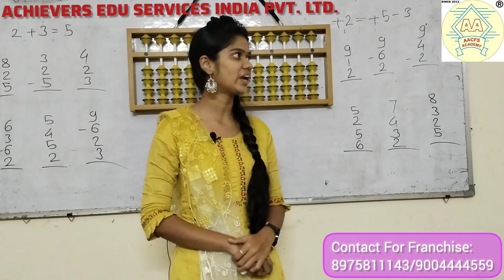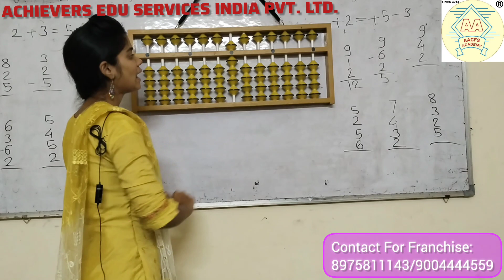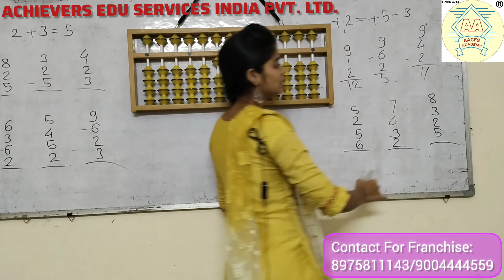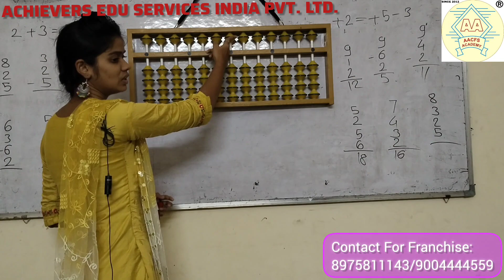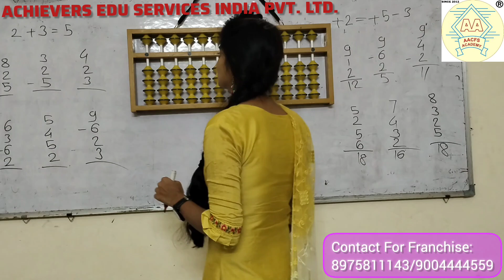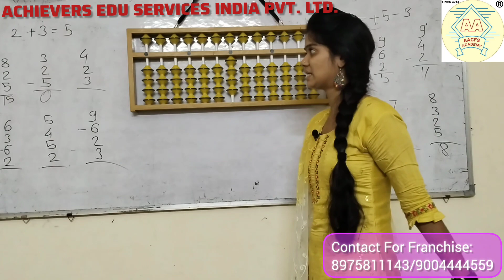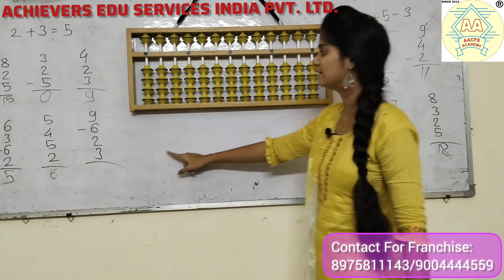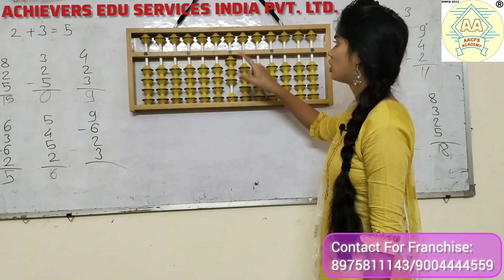Abacus Addition And Subtraction/अबॅकस बेरीज वजाबाकी/ Abacus small Friend -1st Level (Lect-24)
Abacus Addition And Subtraction/अबॅकस बेरीज & वजाबाकी/ Abacus Jodna & Ghataav/1st Level (Lect-24)

/@achieversabacusphonicsvedi7937?si=YDp26xf_QNr6tW3B

abacus
abacus tutorial
abacus addition
abacus small friend
abacus classes
abacus subtraction
learn abacus
abacus subtraction and addition
abacus formulas